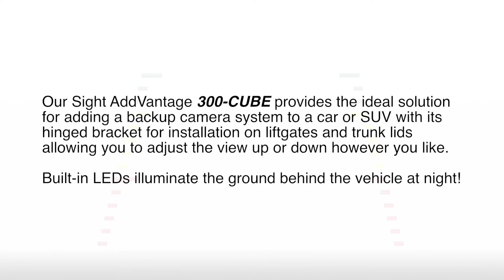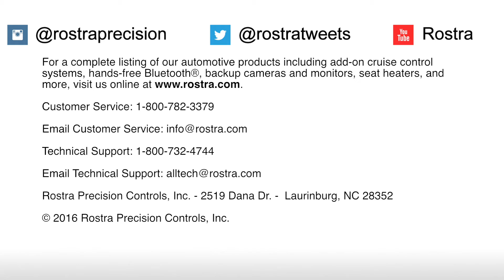Universal Backup Camera with Night-Assist LED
At Rostra, we're pleased to introduce our latest backup camera - 300-CUBE - part of our Sight AddVantage universal camera system product line.

Designed to be installed onto a sedan's trunk lid or the liftgate of an SUV or minivan, this camera system includes custom mounting hardware and a 20-foot extension harness.  High resolution video output through the built-in RCA connector feeds video to any Rostra RearSight or Sight AddVantage monitor (sold separately) while the four built-in LEDs provide illumination behind the vehicle at night.